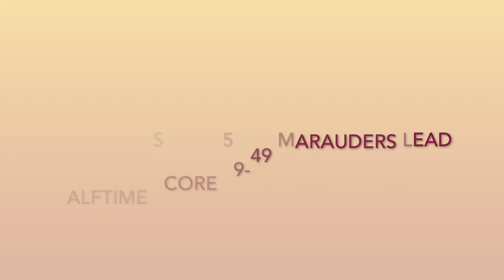CSU MEN'S BASKETBALL VS WILBERFORCE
The Central State Men's Basketball Team lost in a nail-biter in their season's first home game.

The Marauders took on their across-the-street rivals Wilberforce University in the basketball team home opener.

Central State led at the half but by the end of regulation, it was a tie game. In overtime, it was back and forth, and the Marauders could not hold on as the Bulldogs escaped with a 102-101 win.

The Maroon and Gold were led by Steven Key and Willie Jackson, with 20 points apiece.

The Marauders will be back at Beacom/Lewis Gymnasium this Saturday as they host Benedict College at 3 p.m. Come cheer on your Marauders!!

This Video was shot by Trey Dunn, Tj Gilbert, Chris Harden, and Victoria Daniels. The Video was edited by Trey Dunn.

The music is from the Bandcamp app.
Credit: "Kung Pow" by by Nu Vintage